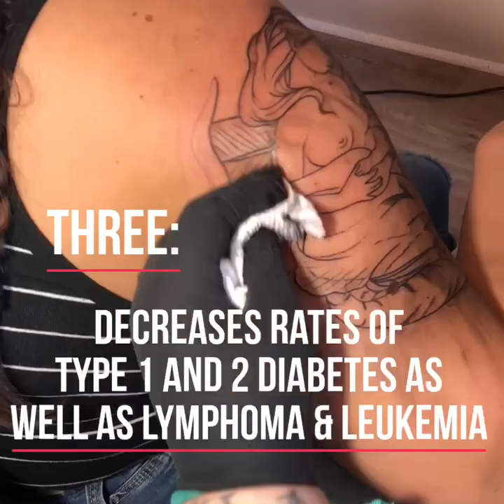5 reasons why Breastfeeding is awesome time lapse Mermaid Tattoo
Breastfeeding is truly one of the most beneficial things a mother can do for the physical and mental health of their child. It is not to be underrated. I’ve heard horror stories of women being berated by strangers while trying to feed their babies. It’s not right. We’ve really got to work to change the way we view this completely human and natural process. Nobody looks at you funny when you’re drinking a milkshake... and if anything is unnatural it’s the fact that we steal milk from other animals and continue to drink it for the rest of our lives. Think about it... it’s weird.

There is a previous time lapse video of me sketching this mer-mother and baby combo. This is actually just the first sitting the client  intends to have a full color 3/4 sleeve. If you’re interested in setting an appointment or seeing more of my work you can find me at:

Or on Instagram @govina_taylor_world_leader